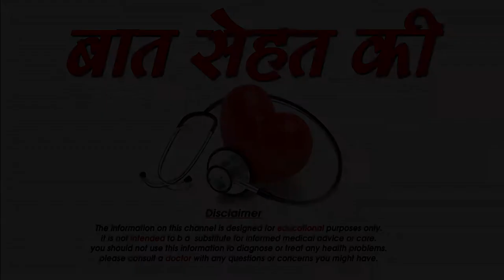पिता कैसे बनाये अपने बच्चो के साथ अपने रिश्ते को मजबूत -Role of father in child development